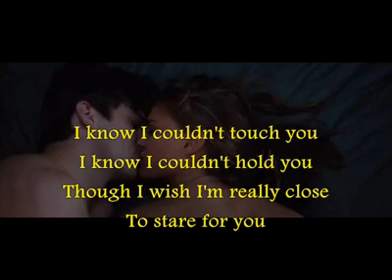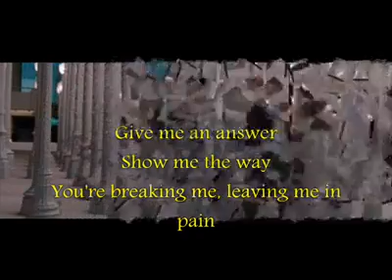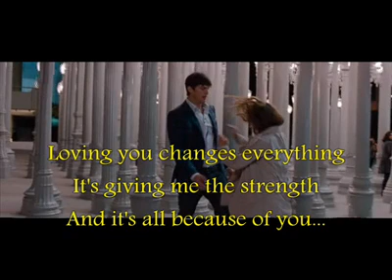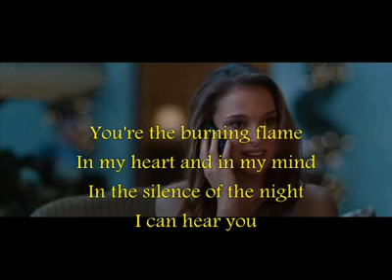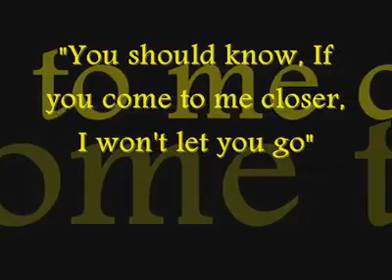You are the reason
snapshot from the movie 'No strings attached" starring Natalie Portman and Ashton Kutcher